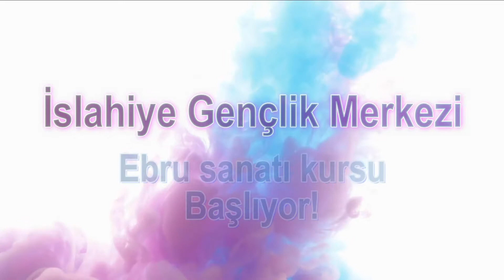Ebru Kursu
İslahiye Gençlik Merkezimizde Ebru  sanatı kursu kayıtları başlamıştır. Kayıt olmak isteyenlerin kontenjanlar dolmadan merkezimize başvurmaları gerekmektedir.
Bu programda kursiyerlere; kitre ile yoğunluğu artırılmış su üzerine, özel fırçalarla, özel olarak hazırlanmış boyaları serpme, orada meydana gelen damlaları şekillendirerek desen oluşturabilme bilgi ve becerisi kazandırılır.